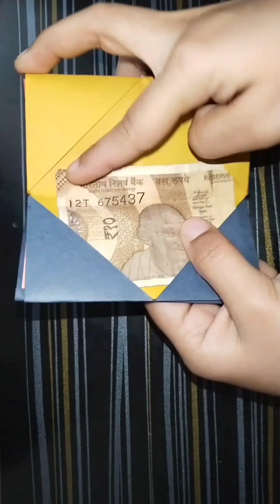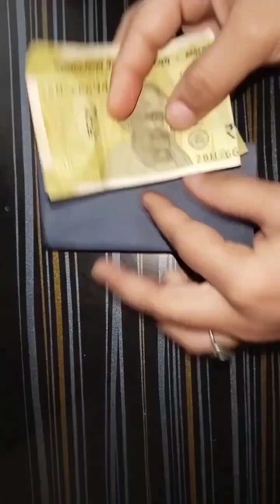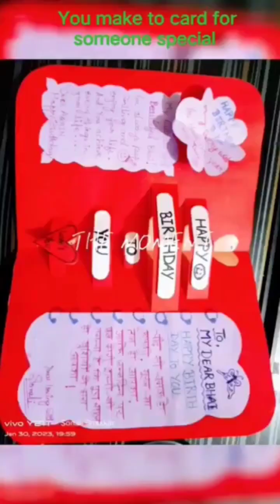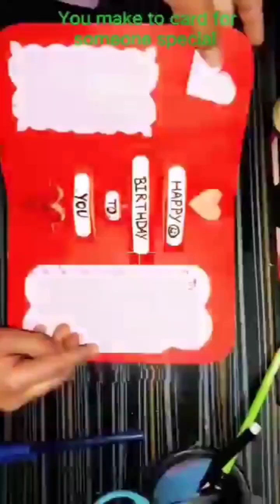how to make craft with paper without glue 😃 🗞️|| Diy paper craft at home || miss maker sonali ❣️🤗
How to make paper cutter glitter pen with waste || Diy paper cutter glitter pen 🖋️ with waste || 🤗

handmade glitter paper cutter pen 🖋️ how to make glitter paper cutter pen at home 🏠

How to make beautiful earings 😍by air dry clay🤗❣️diy amazing earings miss maker sonali❣️🌈

How to make mini clay shivling 🔱🙏🏻 Happy mahashivratri 🤗🙏🏻🔱 🤗Diy beautiful earings by air dry clay 😘🤩easy Miss maker sonali ❣️

DIY clay earings 😍 easy miss maker sonali 😊

video
Art and craft ideas
Drawing